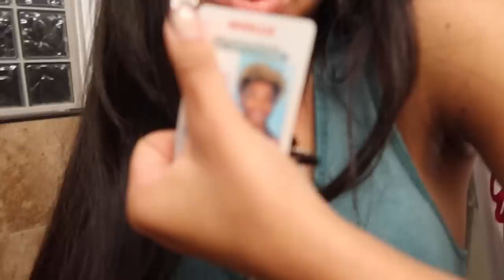FLIRTING WITH CHRIS TO GET HIS REACTION***😍😍